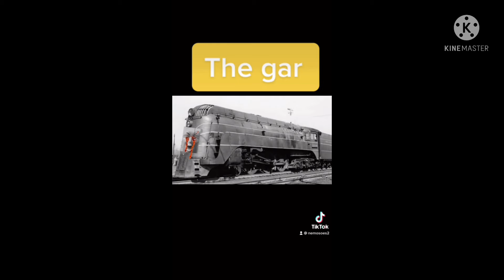The best part time of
The gar is a good one for you to go to the 20th.   0:00 THEOX249
0:14 UBIQUITOUS Mail. 1:26 TBR Tyy I have a new video 2:09 TBYC. I. 3:00 TYV. Can you get a hold 3:17 YBThe. March December March can March March December March august May august august May May august august December august august May z. 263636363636. YBAhah. Th I am going home to